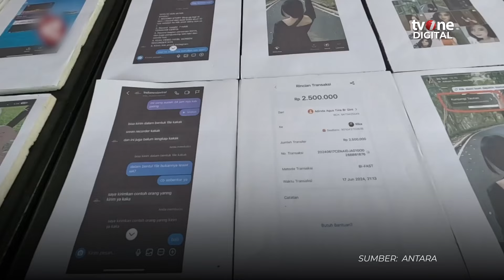Polresta Bogor Kota Tangkap Dua Selebgram Promotor Judi Online | tvOne Minute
tvOne Minute, - Polresta Bogor Kota Tangkap Dua Selebgram Promotor Judi Online | tvOne Minute

Dua selebgram asal Kota Bogor, Jawa Barat berinisial LA (19) dan R (23) ditangkap Polresta Bogor Kota, mereka diduga mempromosikan situs judi daring di akun Instagram miliknya. Dari aktivitas tersebut, LA mendapatkan keuntungan Rp10 juta per bulan sedangkan R mendapatkan keuntungan sebesar Rp2,5 juta per bulan. Hal ini terungkap dalam konferensi pers pada Senin (1/7), di Kantor Polresta Bogor Kota, Kecamatan Bogor tengah, Kota Bogor, Jawa Barat. (REG01) (RTR01)

AHM01
TM02